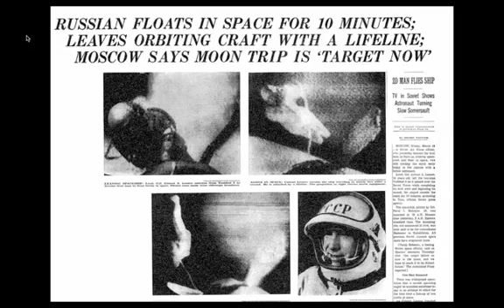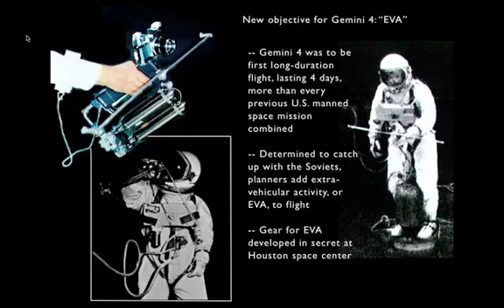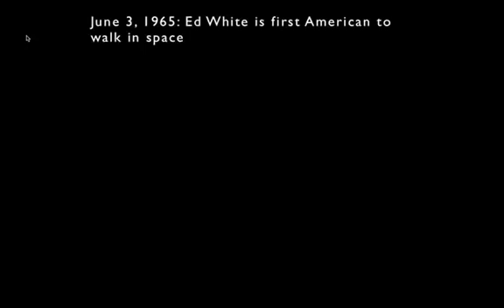Gemini and Voskhod part 3.mov